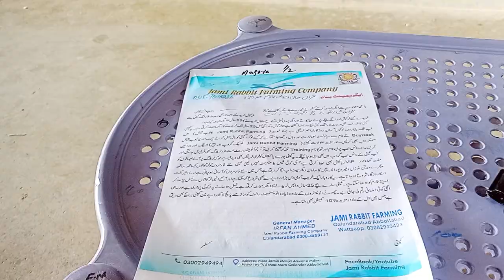½ ANGORA Agreement With Imran Mardan Jami Rabbit Farming Company